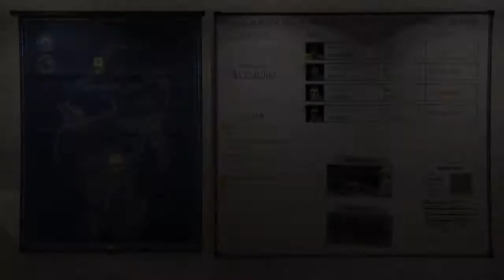UN BRAQUAGE EN MUSIC {GTA 5}